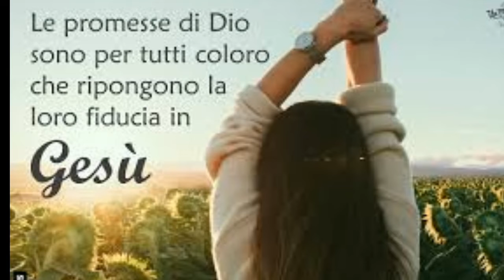L ' ECCEZIONALE PROMESSA CHE DIO, CI HA RISERVATO ( Sorella Giuseppina).